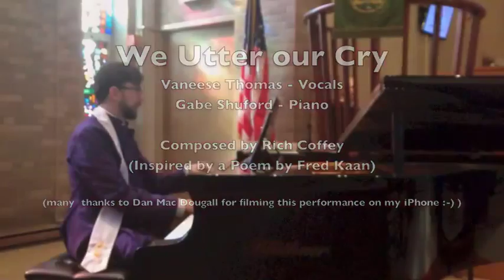We Utter Our Cry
Composed by Rich Coffey

Vanesse Thomes - Vocals
Gabe Shuford - Piano
With the FUMC Chancel Choir